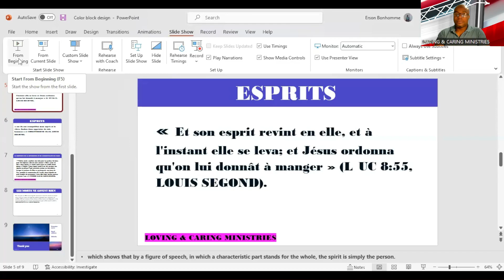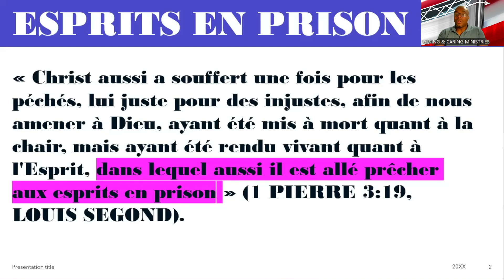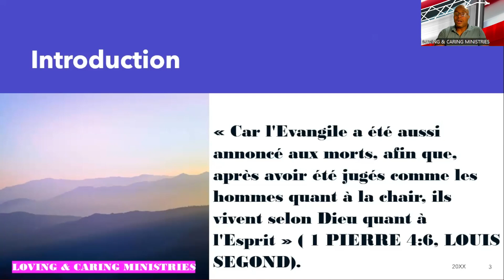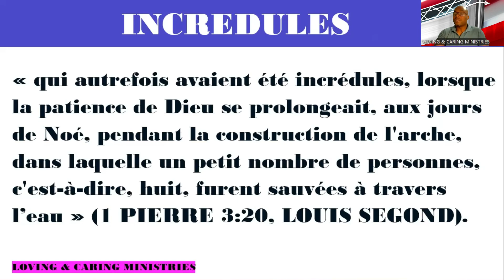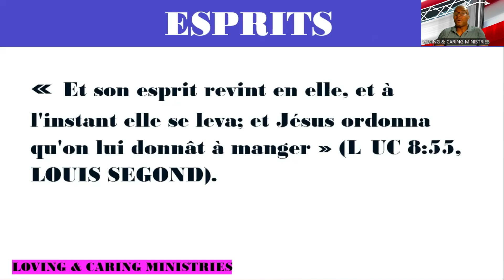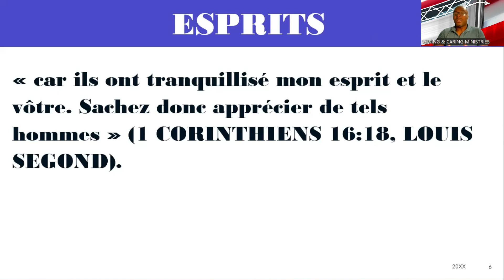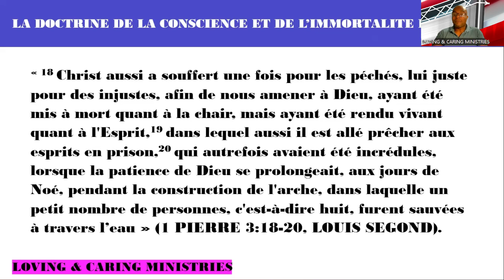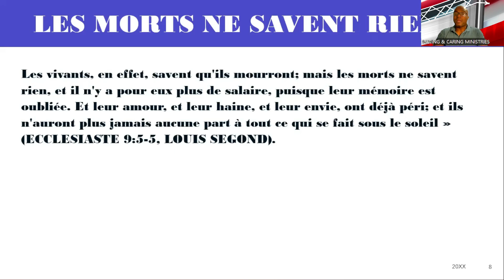LES ESPRITS SONT ILS EN PRISON? QUAND? OU?/ ETUDIONS ENSEMBLE!